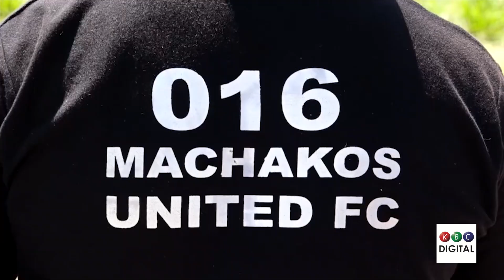U17 Soccer Selection in Machakos County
Football Kenya Federation is currently in its search for new talent to boost the Kenya U17 national team squad ahead of the upcoming CECAFA U17 championships.